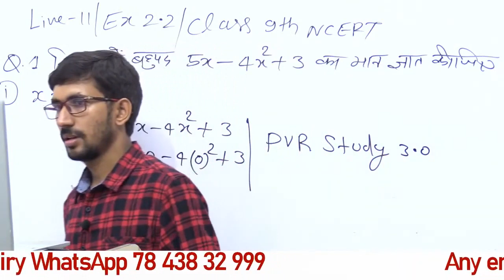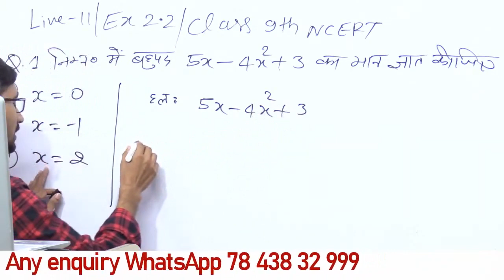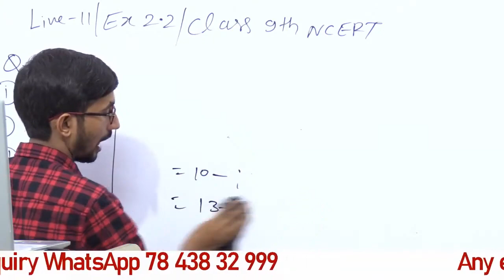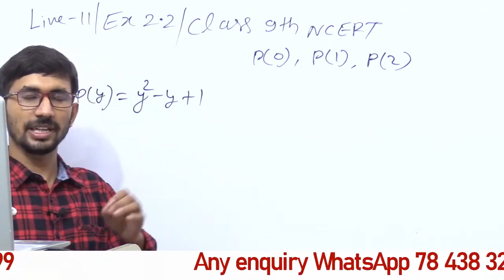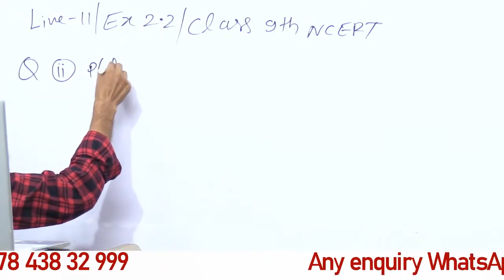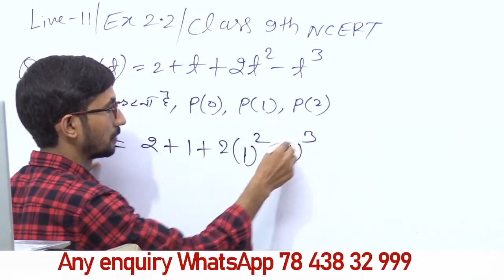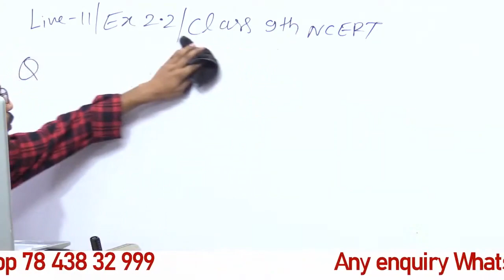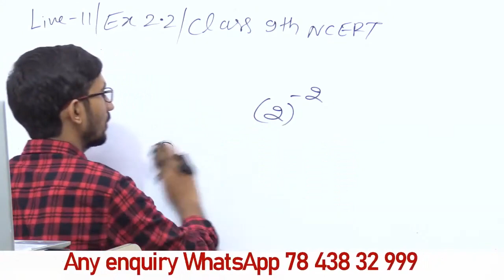Class 9 Math live class | Day 11 | Polynomials class 9th in Hindi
9th maths polynomials chapter,
9th maths bahupad,
class 9th math online classs,
class 9th maths bahupad,
9th math bahupad by pvr study
9th math polynomials,